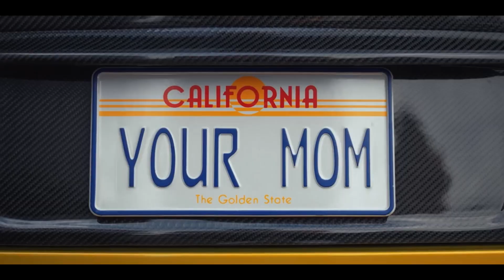JDM | 4k | TheGhostEdits